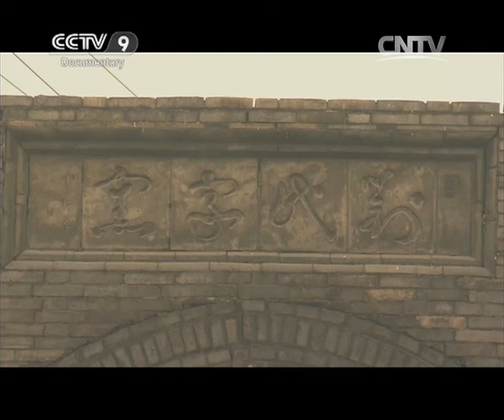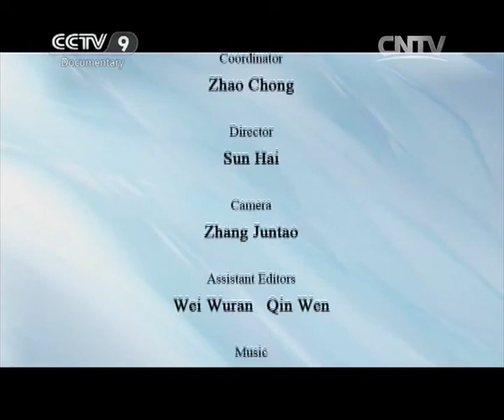Qintong, The Town of Musical Bricks | China’s Historic Towns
Many streets in Qintong were ringing with the sound of brick and stone. These echoes, after hundreds of years of sound, once protected the Qintong of peace, seem very mysterious.